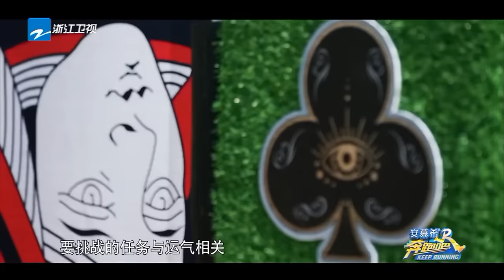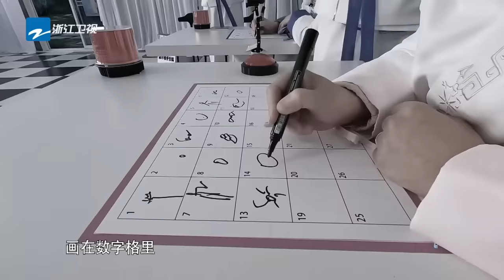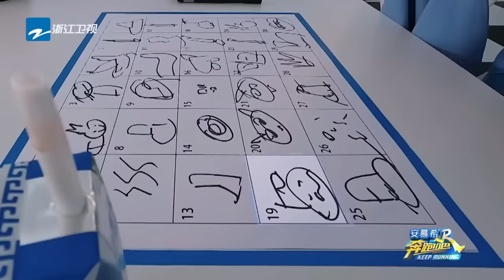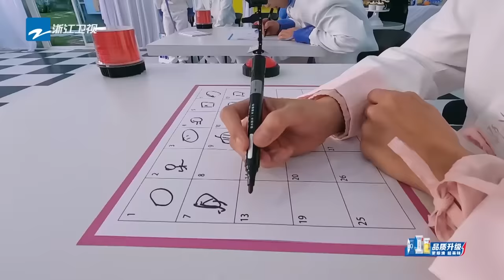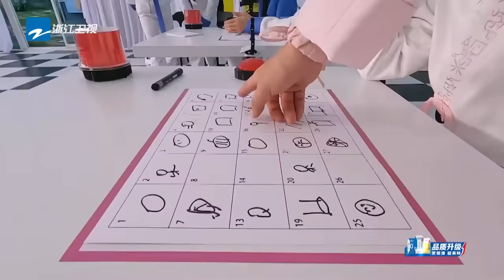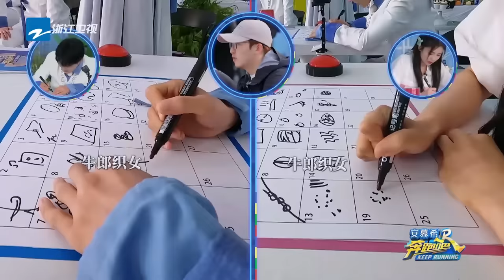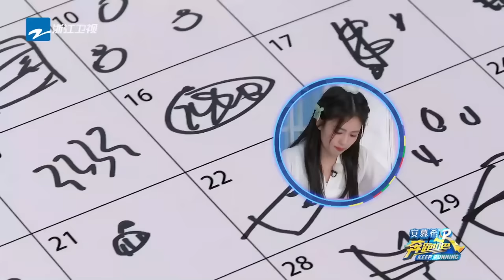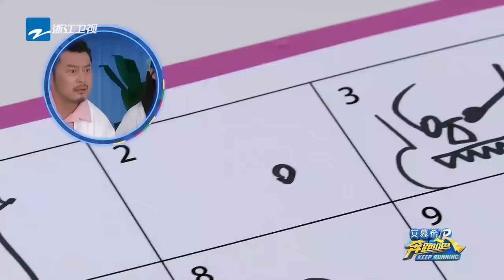段嘉许&桑稚“游戏黑洞”集合~ 赵露思玩踩脚游戏越努力越辛酸！ 游戏陈哲远被水球砸到怀疑人生？王鹤棣张凌赫大型搞笑男现场 精选特辑 奔跑吧11 2023